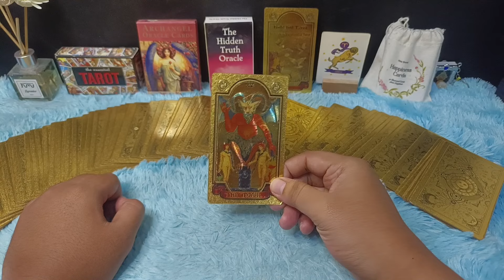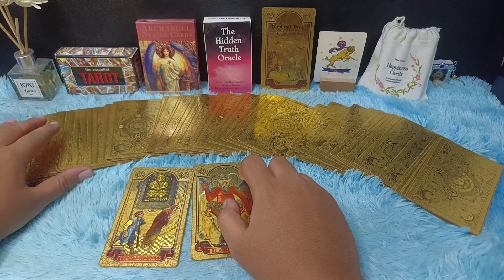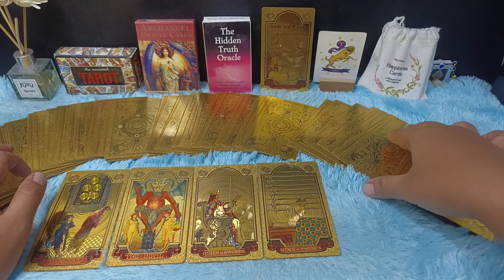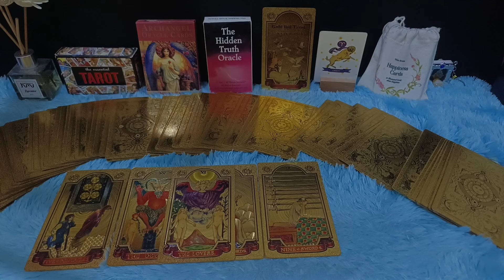ARIES JANGAN KHAWATIR BULAN MEI 2024 REZEKI KAMU AKAN PULIH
RAMALAN ZODIAK ARIES MEI 2024 ‼️ DOA BAKAL JADI KENYATAAN

Ramalan zodiak aries Mei 2024 Doa bakal jadi kenyataan, setelah lebaran bakal banyak keberuntungan

Urutan 12 Zodiak Beserta Tanggal dan Bulan Lahir:

1. Capricorn (22 Desember - 19 Januari)
2. Aquarius (20 Januari - 18 Februari)
3. Pisces (19 Februari - 20 Maret)
4. Aries (21 Maret - 19 April)
5. Taurus (20 April - 20 Mei)
6. Gemini (21 Mei - 20 Juni)
7. Cancer (21 Juni - 22 Juli)
8. Leo (23 Juli - 22 Agustus)
9. Virgo (23 Agustus - 22 September)
10. Libra (23 September - 22 Oktober)
11. Scorpio (23 Oktober - 21 November)
12. Sagittarius (22 November - 21 Desember)

Dapatkan Layanan Zodiak Harian :

1. Konsultasi
2. Astrology Ramalan Zodiak
3. Ramalan Garis Tangan
4. Pendalaman Sifat Dan Karakter
5. Ramalan Shio Bulanan Dan Tahunan